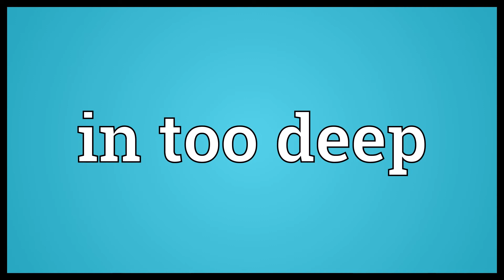In too deep Meaning